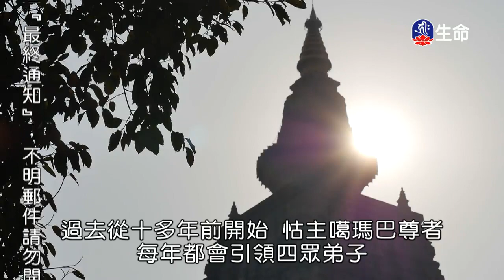恆河大手印(1)桑傑年巴仁波切-1_般若講座_(lifetv_20200510_21:00)